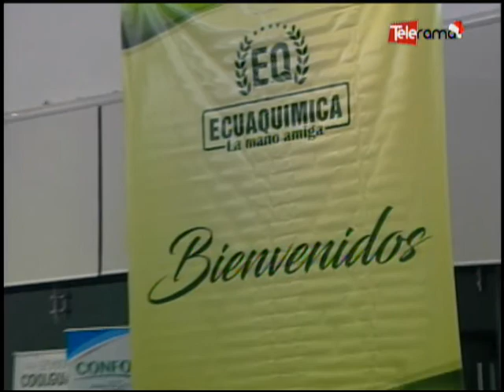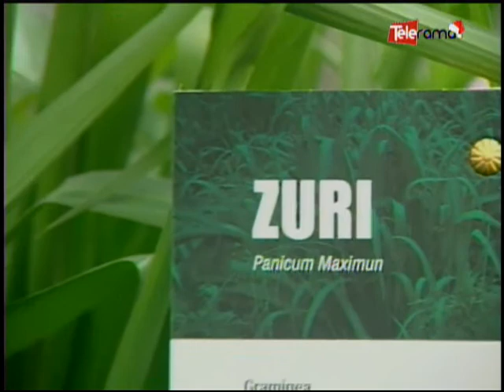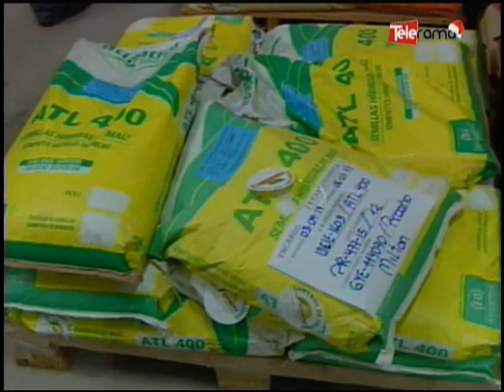Ecuador Agropecuario 03-01-2018